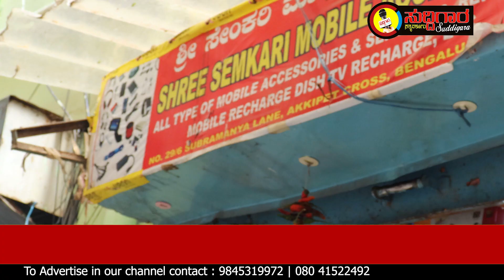Robbery During Night In Cottonpet || Suddigara